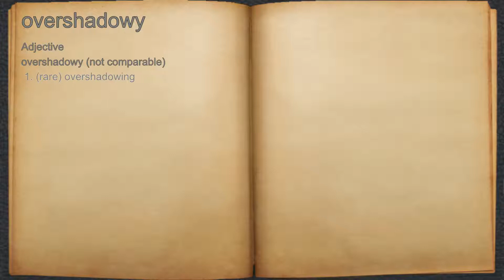What does overshadowy mean?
A spoken definition of overshadowy.

Intro Sound:
Typewriter - Tamskp